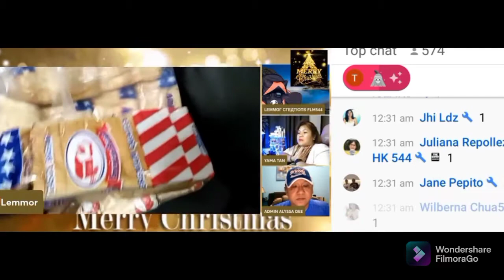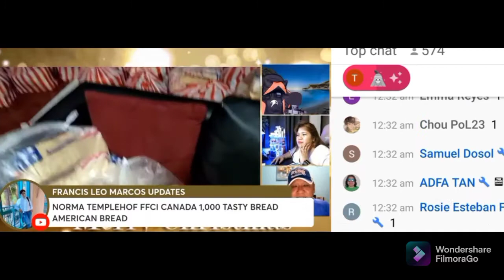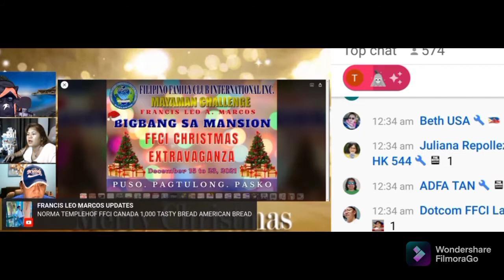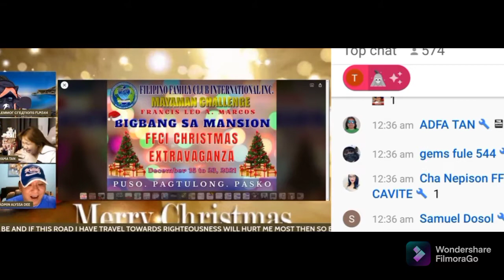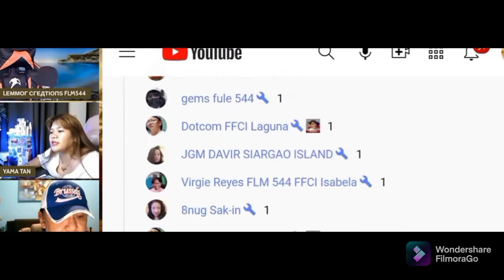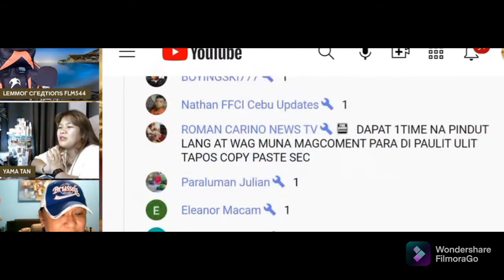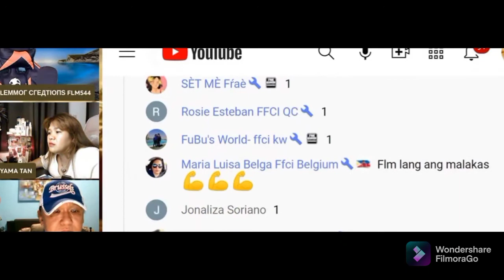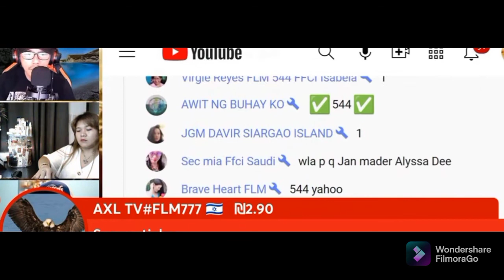Mansion ni Francis Leo marcos maraming pasabog Abangan...(Mansion bumaha ng tinapay